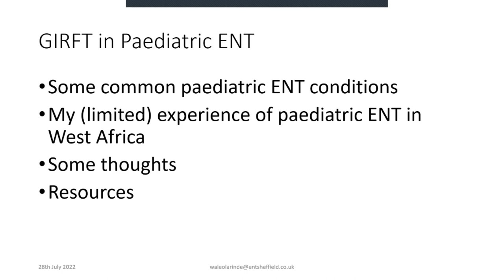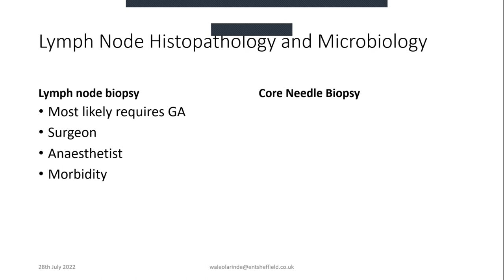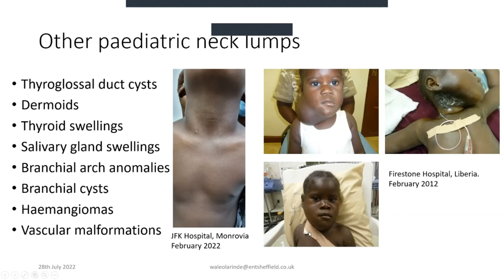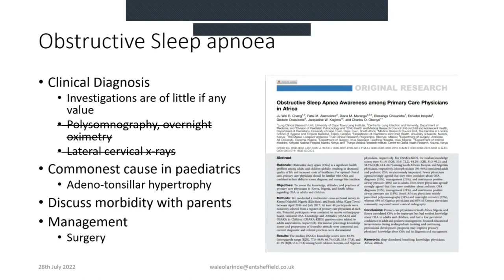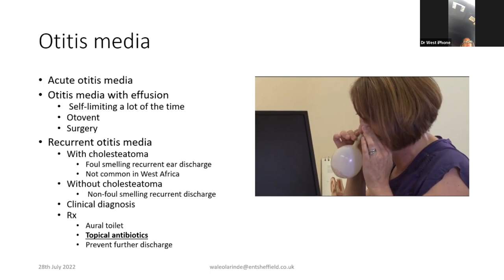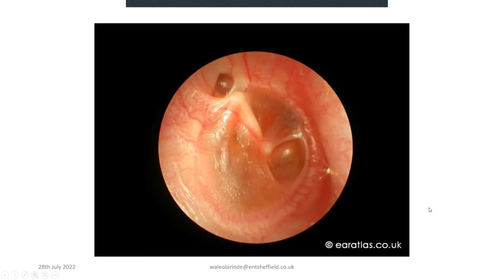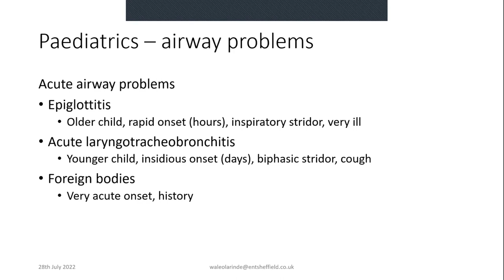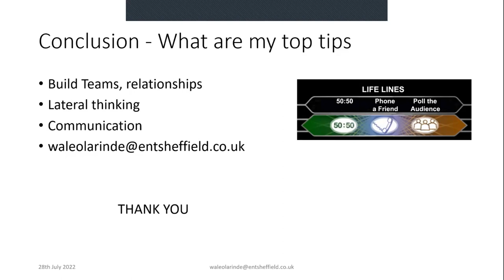GETTING IT RIGHT THE FIRST TIME IN PAEDIATRIC ENT.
Speaker - Mr Wale Olarinde
Consultant ENT Surgeon Chesterfield Royal Hospital, Chesterfield.
Sheffield Children's Hospital, Sheffield.
Thornbury Hospital, Sheffield.